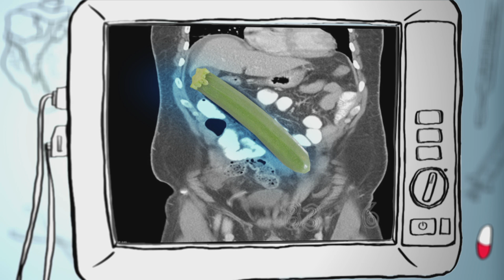Aubergine, Carrot or Courgette - Right Answer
Congratulations - You guessed correct.

What have I got? - The TLC show that allows you to play doctor alongside the pros and diagnose the weirdest medical conditions.